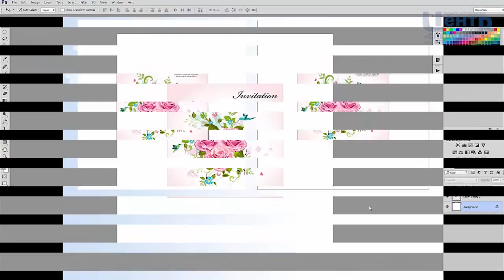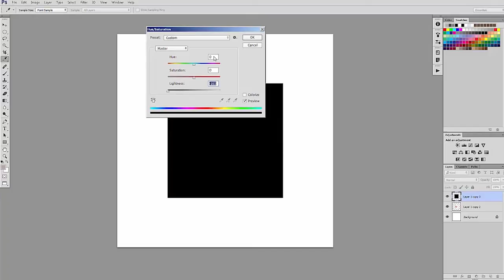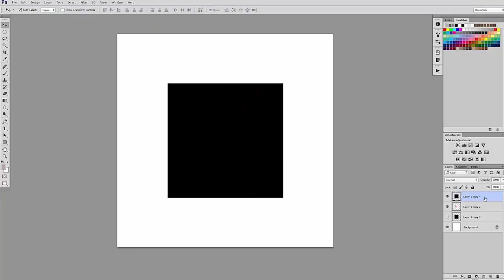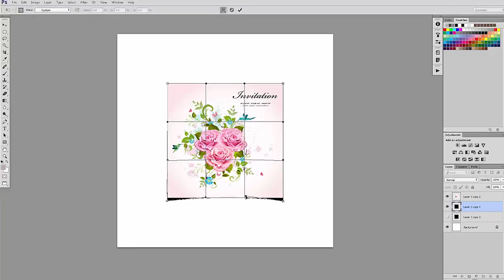Плоские тени в Фотошопе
Видеоурок по созданию теней в плоском стиле в Adobe Photoshop.